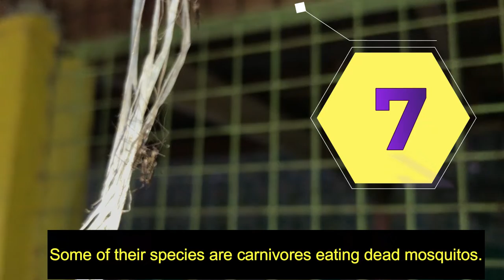10 Facts about CRANE FLIES